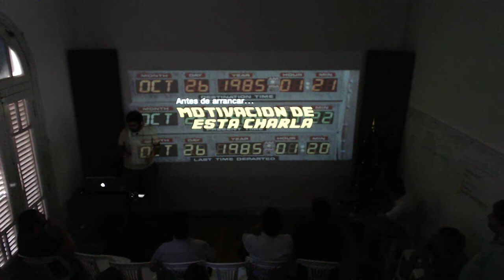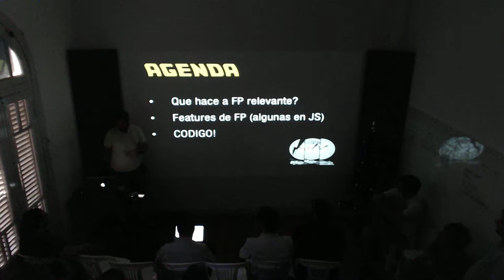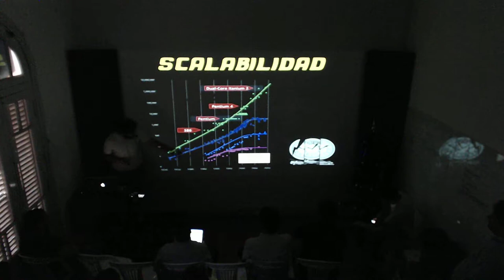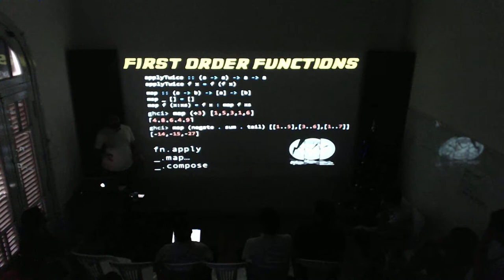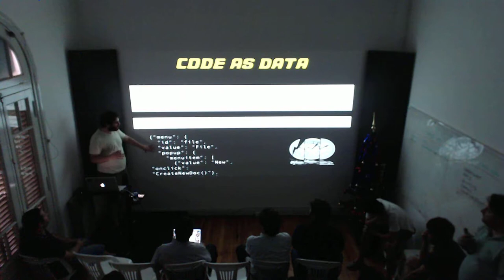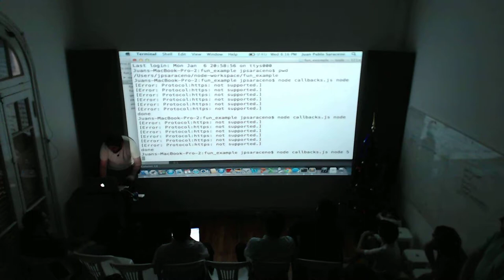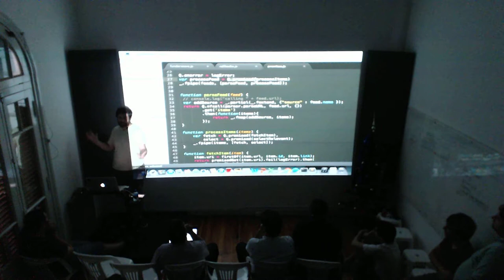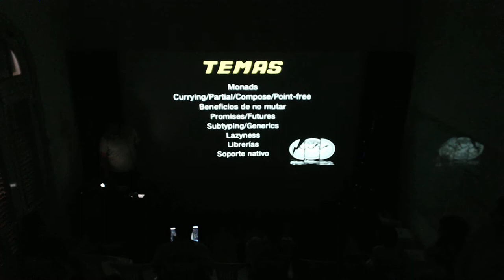[Meetup.js] Programación funcional: por qué debería interesarte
Charla presentada por Juan Pablo Saraceno en la Meetup.js Argentina de Enero 2014